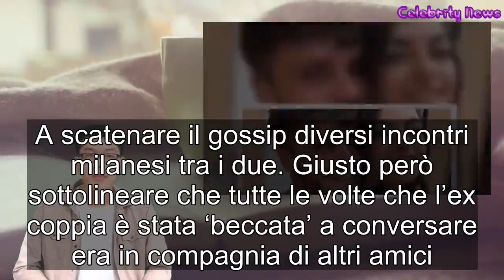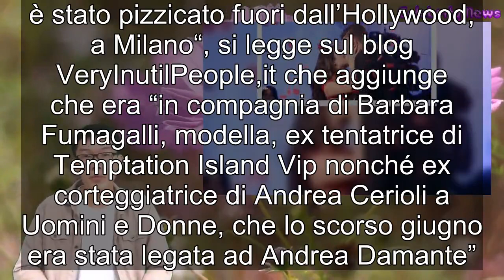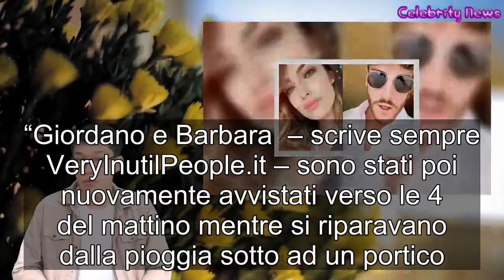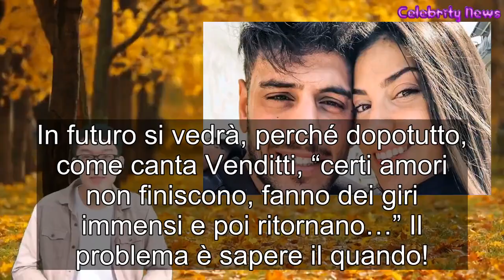UeD Giordano Mazzocchi, nottata con un’ex corteggiatrice la ‘pizzicata’